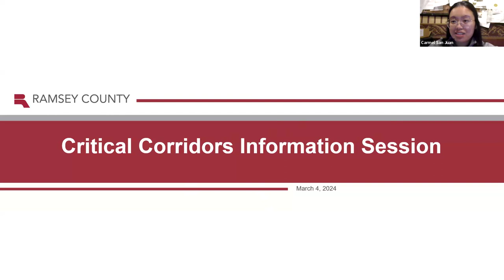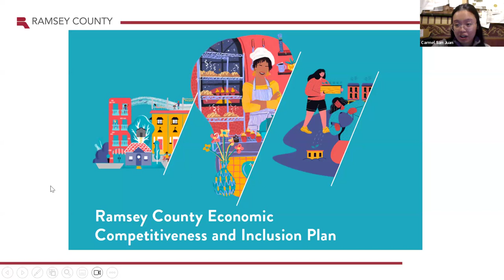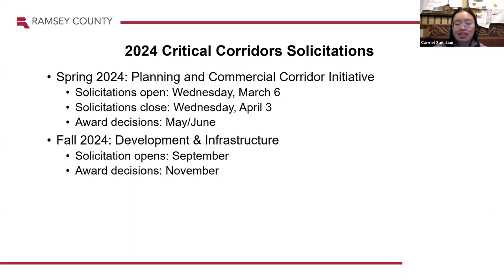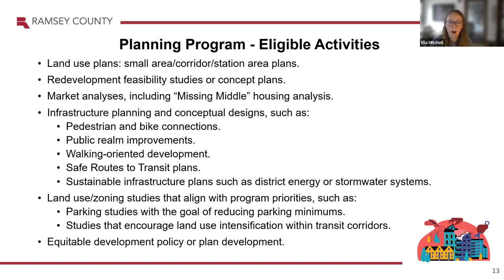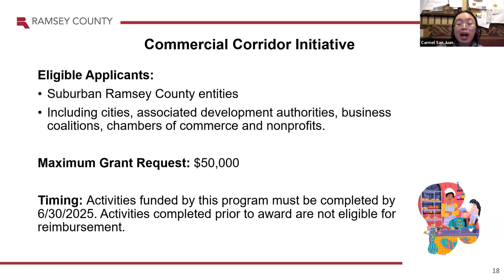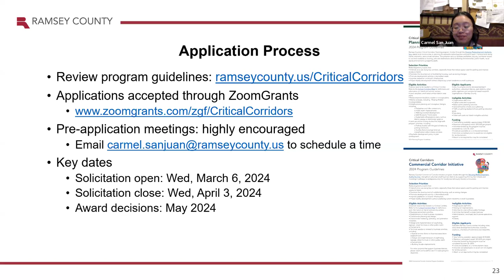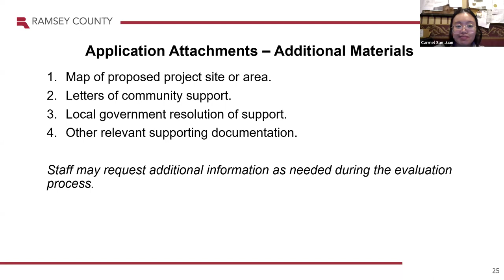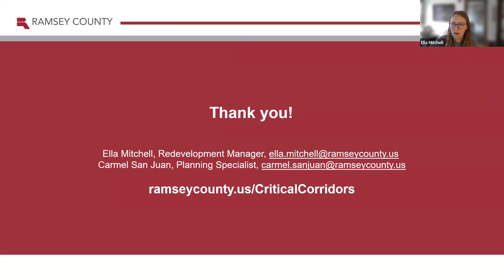Spring 2024 Critical Corridors Program solicitation – Informational Webinar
The purpose of this webinar was to educate potential applicants about the Spring 2024 solicitation for Ramsey County's Critical Corridors Programs: Planning and Commercial Corridor Initiative. Staff from the Community & Economic Development department provided in-depth details about available funding opportunities, instruction on how to apply and answered questions. More at ramseycounty.us/CriticalCorridors